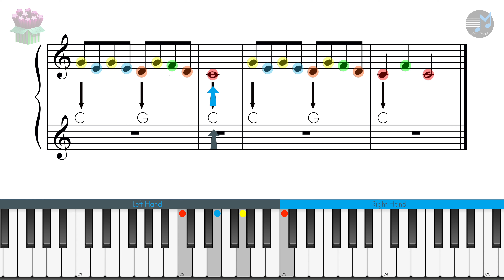7 Star Box